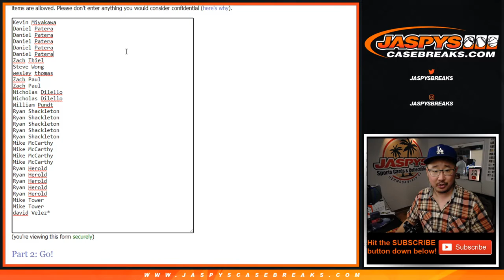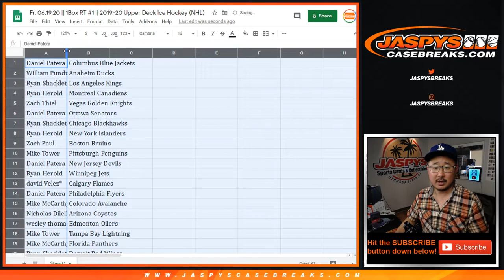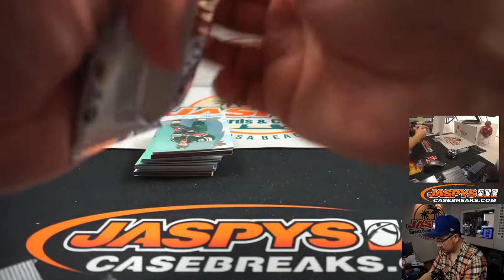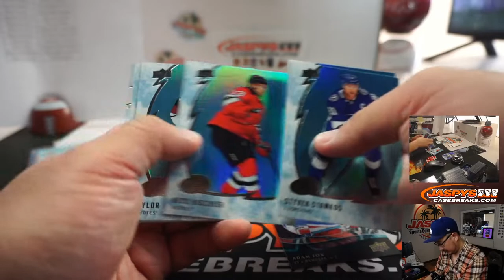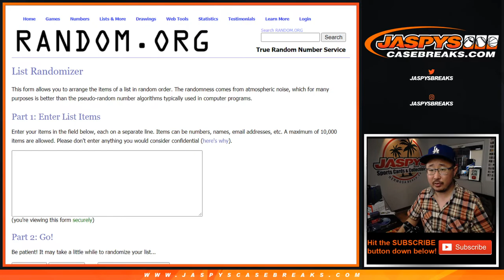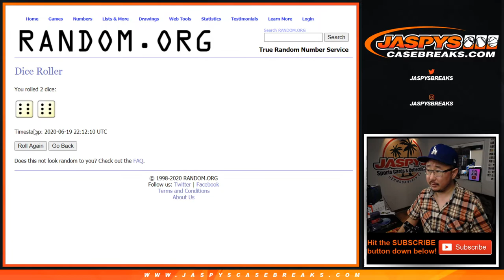Fr, 06.19.20 || 1Box RT #1 || 2019-20 Upper Deck Ice Hockey (NHL)